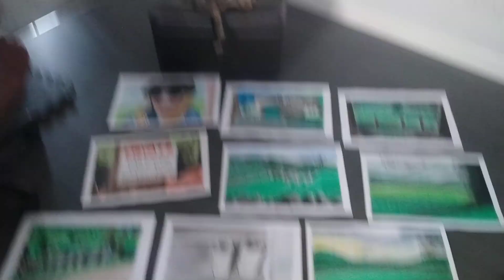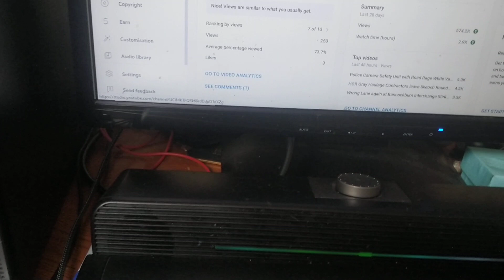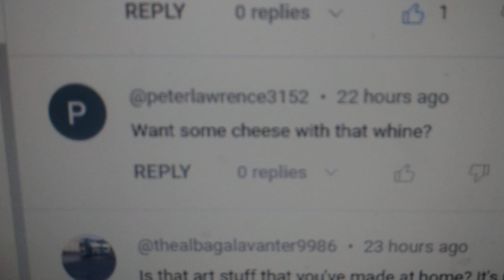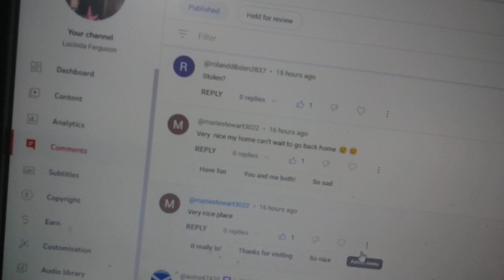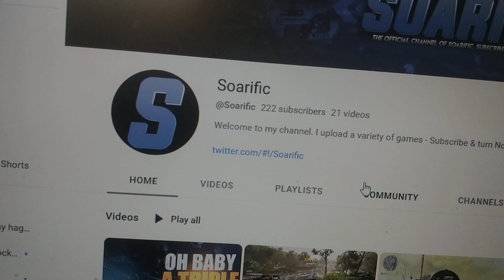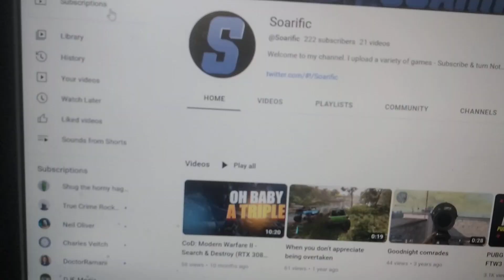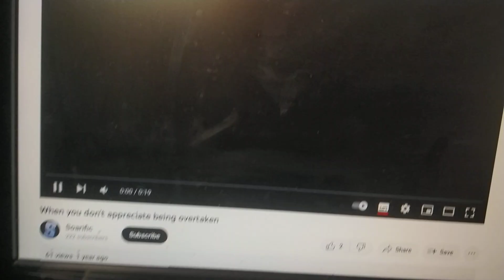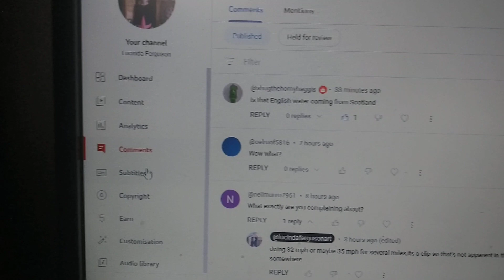Chunell Update, Gett Ooot Yer Maws Bedroom !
Its time to grow up put on you're big boy pants and make you're mark on the world, no use pointing finger at me I have done my bit